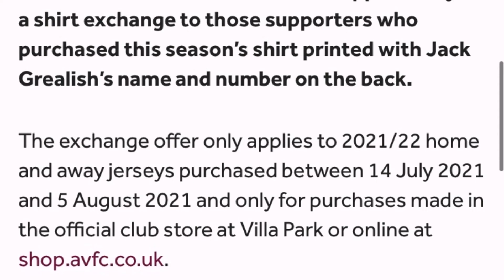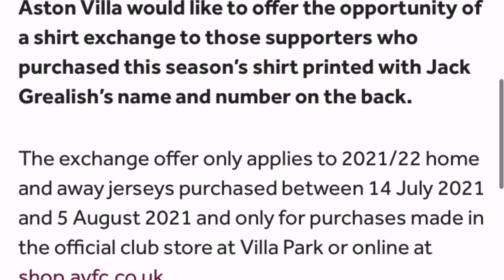ASTON VILLA NEWS - CLUB OFFER SHIRT EXCHANGE (GREALISH)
ASTON VILLA NEWS: NO MORE TRANSFERS? INGS | BUENDIA | BAILEY

*PROOF* JACK GREALISH MADE A MISTAKE SIGNING FOR MANCITY! ASTON VILLA NEWS

*OMG* DID GREALISH CONFIRM HES STAYING? | ASTON VILLA

*PROOF* JACK GREALISH IS STAYING? | ASTON VILLA NEWS

ASTON VILLA NEWS - GREALISH CONFIRMED STAYING?

Jack Grealish: Aston Villa captain returns to training amid £100m transfer bid from Man City
Jack Grealish appeared to be in good spirits as he took part in some stretching exercises; Manchester City are keen to sign Grealish this summer.

Grealish, who was given an extended break after playing for England at Euro 2020, was seen back in training with his Villa team-mates on Monday.

The 26-year-old appeared to be in good spirits as he took part in some stretching exercises.

3 Minutes of how LEON BAILEY will improve ASTON VILLA
Transfer NEWS: LEON BAILEY ASTON VILLA
Aston Villa Line up 2021 with Bryan Leon Bailey | Aston Villa Leon Bailey
We take a look at the new Villa star Leon Bailey.We look at the potential Lineup for Aston Villa in 2021 with Bailey